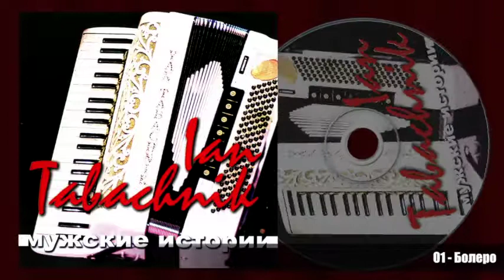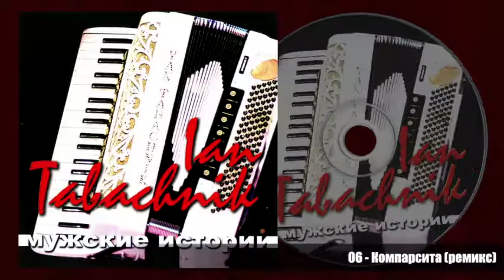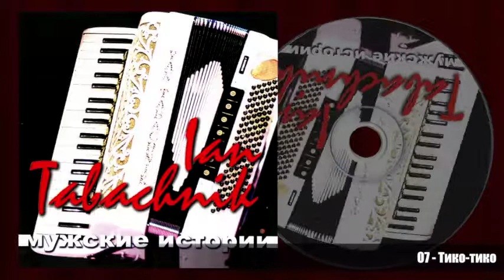"Мужские истории" 2002г. Ян Табачник.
Альбом "Мужские истории" 2002г.

01 - Болеро
02 - Blue Canary
03 - Поп танго
04 - Цыган
05 - Караван
06 - Компарсита(ремикс)
07 - Тико-Тико
08 - Юлла
09 - In The Mood
10 - Калитка